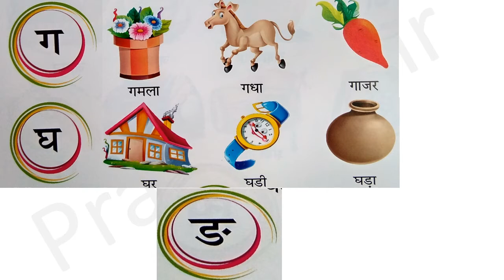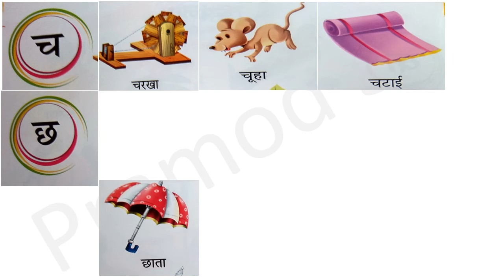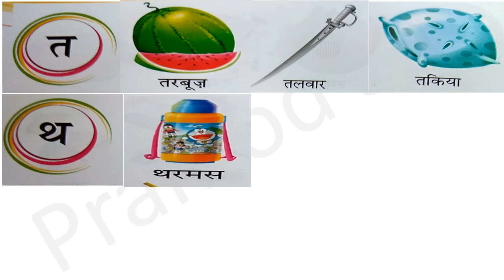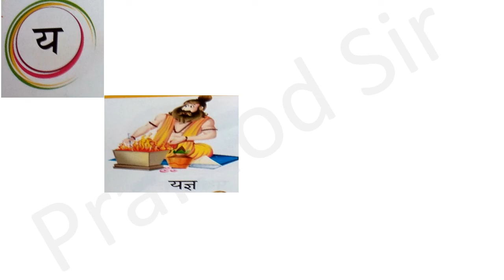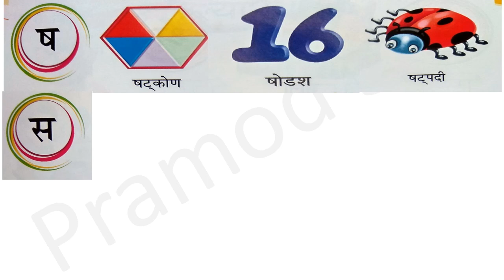Class UKG Hindi Varnmala Vyanjan